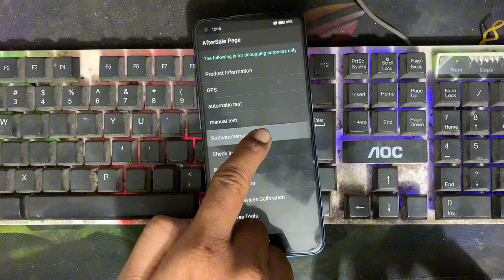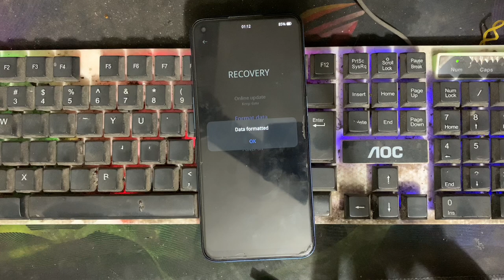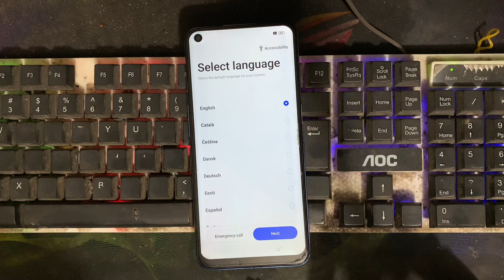Realme 8 5G (RMX3241) Hard Reset Password 2024 | Without PC